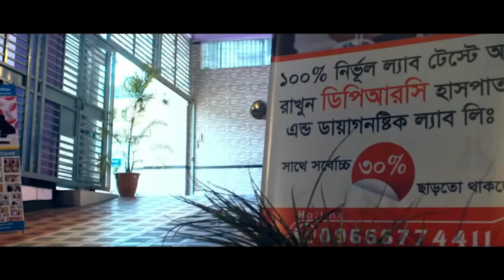রোগী সুস্থ হওয়ার ১ মাস পর ফিরে এসে কি বললেন..? আলহামদুলিল্লাহ্ DPRC’র চিকিৎসায় আমি এখন সুস্থ PLID,AS